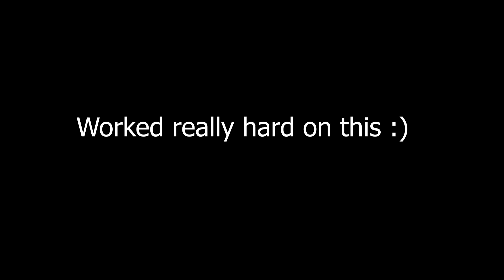The Hills ⛰️ (Over edited) Slothy Highlights (Client Work)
Client (Slothy)

I edit for $2 or $3 dollars and do it really nicely.
for an edit :)